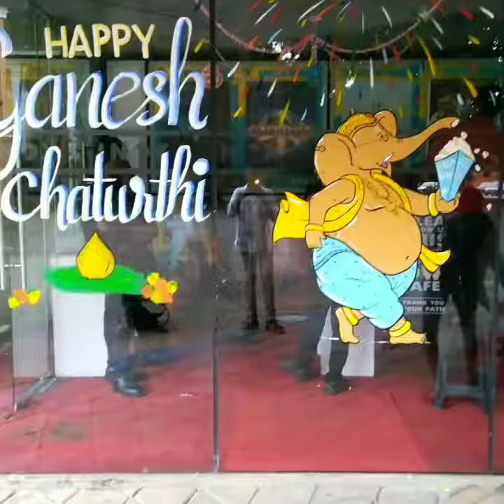Glass painting and decoration for Ganesh chaturthi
Glass painting with acrylic colour